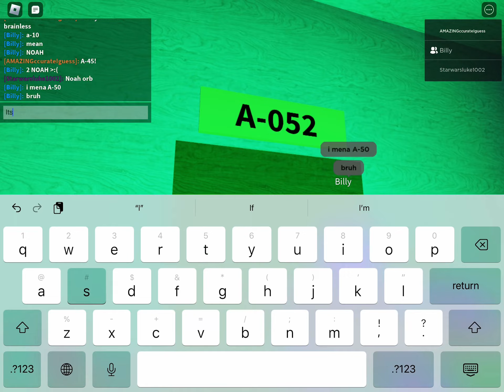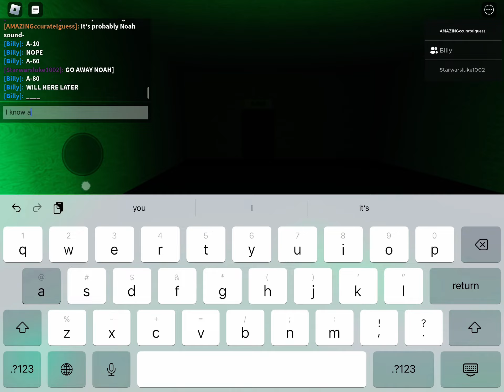Interminable rooms part 1